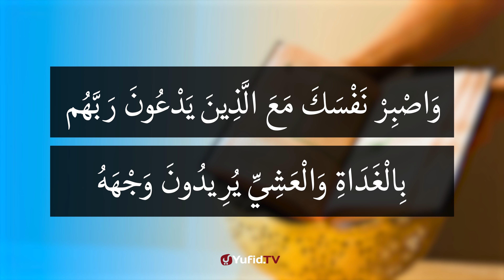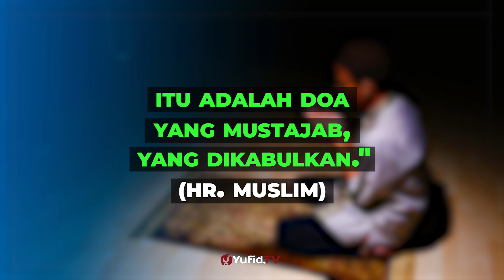Manfaat Teman yang Sholeh - Poster Dakwah Yufid TV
Video poster dakwah Yufid TV kali ini membahas tentang manfaat teman yang sholeh. Teman yang shalih punya pengaruh untuk menguatkan iman dan terus istiqamah karena kita akan terpengaruh dengan kelakuan baiknya hingga semangat untuk beramal. Sebagaimana kata pepatah Arab,

                                                                                                                                      الصَّاحِبُ سَاحِبٌ

“Yang namanya sahabat bisa menarik (mempengaruhi).”

Ahli hikmah juga menuturkan,

                                                                                                                                      يُظَنُّ بِالمرْءِ مَا يُظَنُّ بِقَرِيْنِهِ

“Seseorang itu bisa dinilai dari orang yang jadi teman dekatnya.”

Para ulama pun memiliki nasehat agar kita selalu dekat dengan orang shalih.

Al-Fudhail bin ‘Iyadh berkata,

                                                                                                                                      نَظْرُ المُؤْمِنِ إِلَى المُؤْمِنِ يَجْلُو القَلْبَ

“Pandangan seorang mukmin kepada mukmin yang lain akan mengilapkan hati.” (Siyar A’lam An- Nubala’, 8: 435)

Maksud beliau adalah dengan hanya memandang orang shalih, hati seseorang bisa kembali tegar. Oleh karenanya, jika orang-orang shalih dahulu kurang semangat dan tidak tegar dalam ibadah, mereka pun mendatangi orang-orang shalih lainnya.

‘Abdullah bin Al-Mubarak mengatakan, “Jika kami memandang Fudhail bin ‘Iyadh, kami akan semakin sedih dan merasa diri penuh kekurangan.”

Ja’far bin Sulaiman mengatakan, “Jika hati ini ternoda, maka kami segera pergi menuju Muhammad bin Waasi’.” (Ta’thir Al-Anfas min Hadits Al-Ikhlas, hlm. 466)

Mau tahu apa manfaat teman yang sholeh?. Yuk simak penjelasan selengkapnya dalam video berikut.